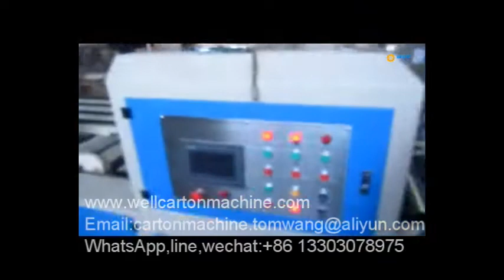Automatic carton box folder gluer and stitcher machine suppliers